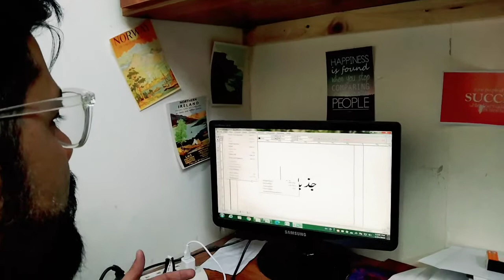Important Message for Urdu Rapist Sorry "Typist" | Zainology by Zain Nazar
This knowledge is for all urdu inpage composers and typist...
Thanks

Tell me what you like to watch & Suggest how can I produce better content for you.